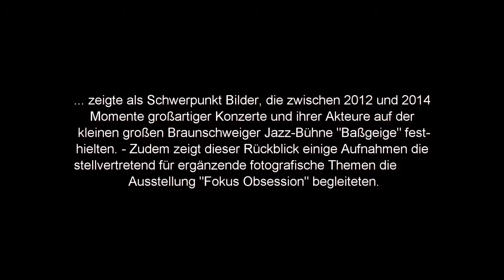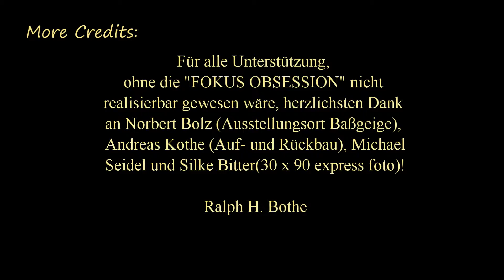Looking Back: "Fokus Obsession 2" (Extended - 1080p) - Exhibition 2014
Rückblick auf die Ausstellung, die zwischen dem 12. Januar und 09. Februar 2014 im Braunschweiger Jazz-Club Baßgeige stattfand. Die Konzert-Aufnahmen zeigen folgende Jazz-Akteure: Lars Stoermer Quartett, Roditi-Ignatzek-Rassinfosse Trio, The Storyteller, Lars Kuklinski Quartett, Horst Wagner Quartett, Ed Kröger Quartett und GrooveYard. - Bei den beiden Herren (nach den monochromen Jazz-Fotografien handelt es sich um den Street-Performer "Einer von Denen", und um den Wirt des weltweit bekannten rund 80 Personen fassenden Jazz-Clubs, in dem alle im Clip präsentierten Jazz-Fotografien entstanden sind. - Angemerkt sei noch, dass es sich beim 4. Bild des Videos um eine analoge TLR-Dreifachbelichtung handelt. - Dank an A. Kothe für die Video-Datei, die diesen Rückblick beschließt. r-h-b

Review of the exhibition, which took place between 12 January and 09 February 2014 Braunschweiger jazz club "Baßgeige". The concert images show the following jazz players: Lars Stoermer Quartet, Roditi-Ignatzek-Rassinfosse Trio, The Storyteller, Lars Kuklinski quartet, Horst Wagner Quartet, Ed Kroger Quartet and Groove Yard. - After the monochrome jazz photographs you see the street performer "One of Those", and the host of the little great famous stage where all in the clip presented jazz photographs have emerged. Last I like to note that the 4th frame of the video came out of an analog TLR as a triple exposure. - Thanks to A. Kothe for the video-data - the final part of this looking back! r-h-b